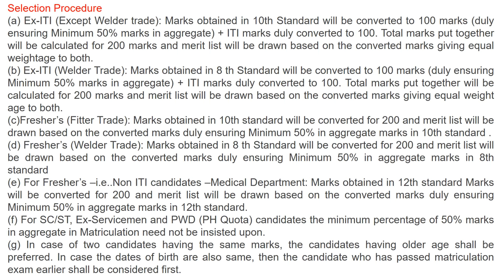Southern Railway Recruitment 2018 Apply Online 627 Job Vacancies January 2018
Pretium services work along with top notch gaming company. And one of our client has the below opportunity for bangalore location:
Functional Area: Programmer
Role: Core Java Developer
Skills: Core Java, Spring, Multi threading.

Applications in the prescribed forms along with attested copies of certificate etc., duly filled in by Candidates, the Cover containing the application should be super scribed as “APPLICATION FOR ENGAGEMENT AS ACT APPRENTICE Combined Notice No.1/2017-18 and send by post to THE WORKSHOP PERSONNEL OFFICER, PERSONNEL BRANCH, CENTRAL WORKSHOP, PONMALAI, TRICHIRAPPALLI – 620 004. The applications should reach this office on or before 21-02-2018 by 17.00 hours

Document
a. Date of Birth (Attested Xerox copy of Transfer Certificate).
b. Education Qualifications for Academic Mark Sheets of VIII std & X std. Technical Qualifications (National Trade Certificate (NTC) issued by NCVT). Mere completion of a course certificate is not sufficient.
c. Community Certificate of those belonging to SC/ST & OBC should be in the Proforma prescribed by the Central Government.
d. Employment Exchange Registration Number issued by the State Government for the concerned trade except for other than wards of Railway employees and SC/ST candidates.
e. Disability certificate from competent Medical Board in respect of Physically  Handicapped Candidates.
f. One additional copy of the same passport size photo should be pasted in  the applicat

Selection Procedure
(a) Ex-ITI (Except Welder trade): Marks obtained in 10th Standard will be converted to 100 marks (duly ensuring Minimum 50% marks in aggregate) + ITI marks duly converted to 100. Total marks put together will be calculated for 200 marks and merit list will be drawn based on the converted marks giving equal weightage to both.

(b) Ex-ITI (Welder Trade): Marks obtained in 8 th Standard will be converted to 100 marks (duly ensuring Minimum 50% marks in aggregate) + ITI marks duly converted to 100. Total marks put together will be calculated for 200 marks and merit list will be drawn based on the converted marks giving equal weight age to both.

(c)Fresher’s (Fitter Trade): Marks obtained in 10th standard will be converted for 200 and merit list will be drawn based on the converted marks duly ensuring Minimum 50% in aggregate marks in 10th standard .

(d) Fresher’s (Welder Trade): Marks obtained in 8 th Standard will be converted for 200 and merit list will be drawn based on the converted marks duly ensuring Minimum 50% in aggregate marks in 8th standard

(e) For Fresher’s –i.e..Non ITI candidates –Medical Department: Marks obtained in 12th standard Marks will be converted for 200 and merit list will be drawn based on the converted marks duly ensuring Minimum 50% in aggregate marks in 12th standard.

(f) For SC/ST, Ex-Servicemen and PWD (PH Quota) candidates the minimum percentage of 50% marks in aggregate in Matriculation need not be insisted upon.

(g) In case of two candidates having the same marks, the candidates having older age shall be preferred. In case the dates of birth are also same, then the candidate who has passed matriculation exam earlier shall be considered first.